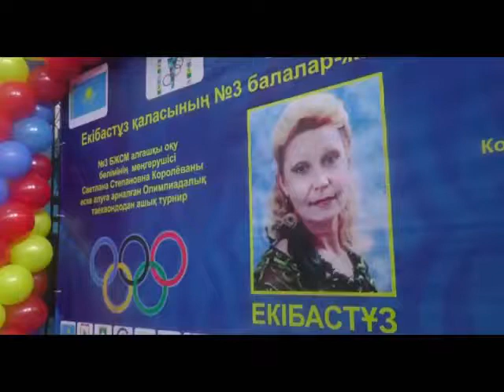Екібастұз жаңалықтары Екібастұздың білім мен спорт саласында өзіндік із қалдырған Светлана Королеван